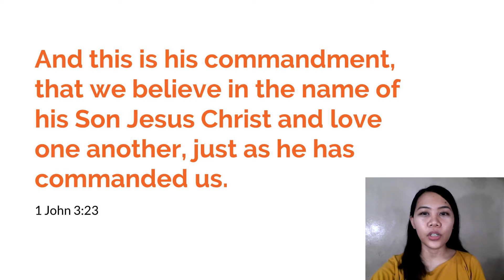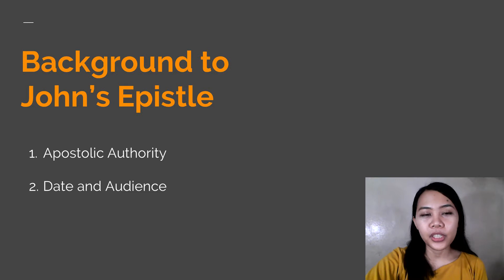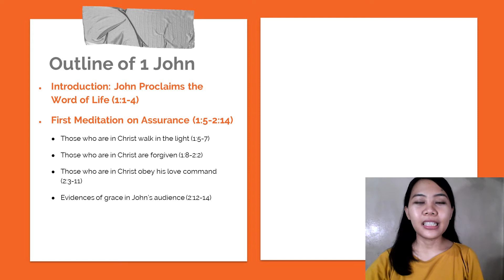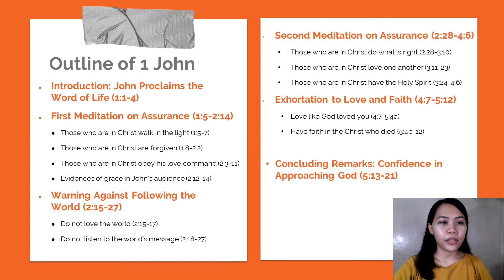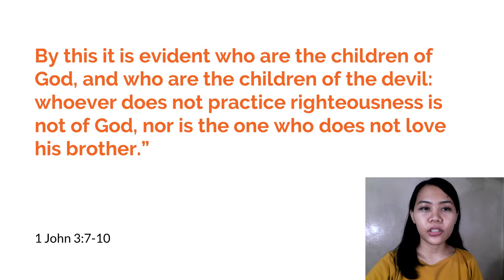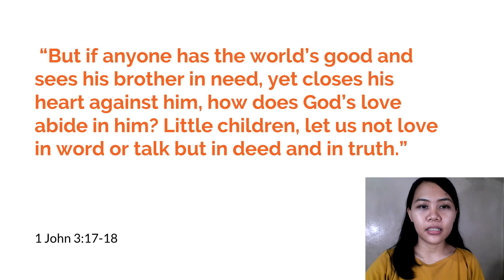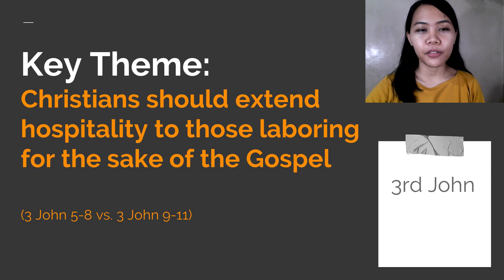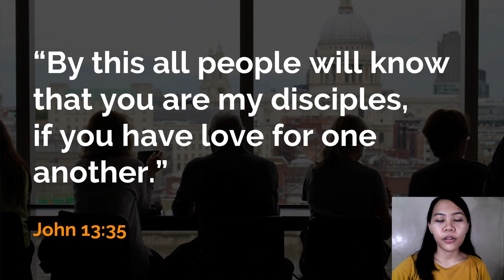Life Essentials — Bible Track | 1, 2, & 3 JOHN- The Love of the Kingdom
Grow deeper roots in your Christian life through Life Essentials!

BIBLE TRACK: New Testament Survey
Premieres every Sunday at 10:30 AM
Session 22: Book of 1, 2, & 3rd John - The Love of the Kingdom
Teacher: Sis. Eunice Montilla